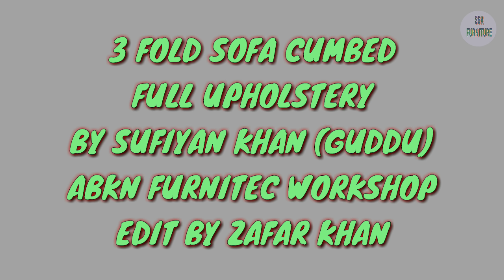HOW TO MAKE 3 FOLD SOFA CUMBED upholstery by SUFIYAN KHAN(GUDDU)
uphold live furniture manufacturer

ABKN FURNITEC
FURNITURE MANUFACTURER
MUMBAI INDIA

address:
ABKN Furnitec
Abyudaya Nagar, Zakaria Bunder Marg, Abyudaya Nagar, Tilak Nagar, Parel, Mumbai, Maharashtra 400015
24121330

create & edit by: ZAFAR KHAN

Jai Hind 🇮🇳